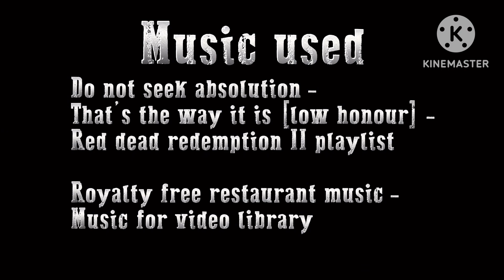Shin & Godzilla- Legacy of destruction (Episode 4)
Sorry for long wait for this one. There will be some cut content which might be evident in the end credits. But nonetheless, enjoy

I’ll see you in a couple of months.